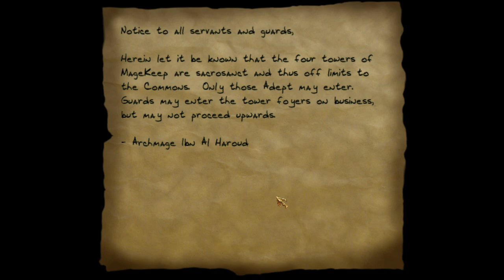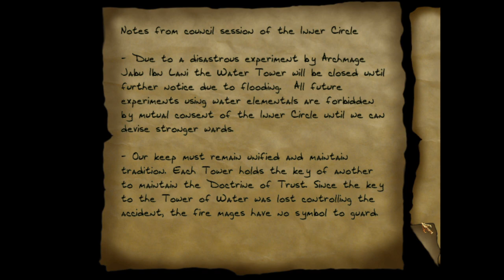Thief Part 15 | Towers Of Terror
Restarting this mission after fumbling around too much and accidentally overwriting my save on one attempt.